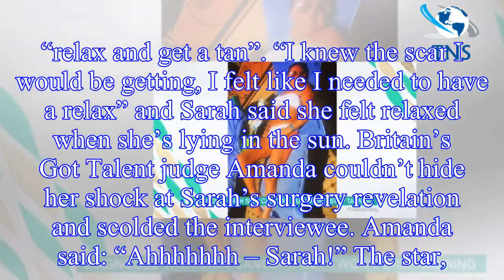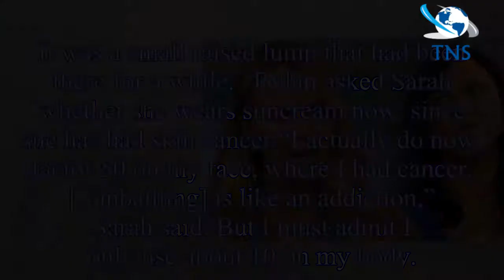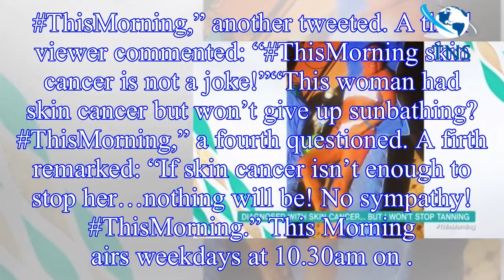This Morning: Amanda Holden SNAPS at tanning addict after shock admission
Joining them on the sofa was Sarah, a self-confessed tanning addict who revealed, despite her skin cancer diagnosis, she refuses to give up sunbathing. Today’s This Morning was hosted by Rylan Clark-N